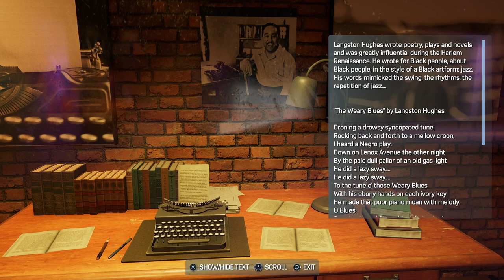Bebop / Hard Bop | Spider-Man 2 PS5 Gameplay - Part 11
Help me out with a like!

Thanks everyone, and enjoy :D!!!

Miles Morales (Spider-Man) meets with his mom Rio Morales to discuss about the truck that stole the museum items. Rio tells Miles about how the truck used during the robbery is one of few left in the city. This gives Miles an idea of how to track down the thieves. With this new lead, Miles goes back to the crime scene and sees Angela the curator for the Harlem Cultural Center, speaking with Darren a prospective donor. Angela asks Miles if he has any news and he tells her that he is working on it. Miles manages to find a trail to the thieves location and the truck. Upon arriving, he overhears a thief talk with their employer over the phone about delivering some of the items while the rest fell off the truck. The employer angrily yells at the thief to find the last item then hangs up. Miles then starts taking out all the thieves and after incapacitating them, he opens the truck only to find it empty. A thief's phone rings and Miles checks it out. He sees that the thieves' employer sent them a message to find Charlie Parker's saxophone and that he won't pay them for anything until they retrieve it. Miles informs Rio who then tells Miles to head to C.J Walker Park.. Miles arrives and discovers that Teo saw some kids bring in a saxophone they found on the street. He tells Miles to talk to Eugene. When Miles arrives, he finds the shop in bad shape and looks for Eugene. He finds Eugene being assaulted by the thieves and intervenes. After helping Eugene, he tells Miles all about Charlie "Bird" Parker and how techniques a present-day MC uses ain't nothing but bebop. Eugene then leaves to return the saxophone to the museum. Miles then uses the thief's phone to set up a meeting with the employer. He pretends to be the thief and tells the employer he found the saxophone. The employer then sets up a meeting.

Miles goes to the designated meeting spot and finds out that Darren, the supposed prospective donor, is the employer. Darren is discussing with a group of thieves who are asking for their payment. Darren tells them they'll get the payment when he gets everything. He asks for the saxophone and the thieves say the don't have it. He tells the thieves that they set up the meeting and they deny it. Fed up with not being paid, they threaten Darren until Spider-Man intervenes. Darren claims he was getting the items back for the museum and Spider-Man said they'll discuss after he deals with the thieves. After taking out the thieves, Spider-Man approaches Darren but is interrupted by more thieves. While Miles is fighting, Darren runs off. Miles beats the thieves then chases after Darren. Miles catches Darren who is then promptly arrested. Afterwards, he goes to the gala and learns about historical figures Clyde Stubblefield, Florence Mills, Josephine Baker, Hazel Scott, Langston Hughes, Claude McKay, Gabriel Jones, and Charlie Parker.

This video covers the missions Bebop and Hard Bop.

This let's play series is a blind playthrough of Marvel's Spider-Man 2 PS5 gameplay, the sequel to the hit game Marvel's Spider-Man and Marvel's Spider-Man: Miles Morales now available on PS4 and PS5.

Spider-Men, Peter Parker and Miles Morales, return for an exciting new adventure in the critically acclaimed Marvel’s Spider-Man franchise. Swing, jump, and utilize the new Web Wings to travel across Marvel’s New York, quickly switching between Peter Parker and Miles Morales to experience different stories and epic new powers, as the iconic villain Venom threatens to destroy their lives, their city, and the ones they love.

Experience Peter’s new symbiote abilities and Miles’ explosive bio-electric venom powers, and discover upgradeable, high-tech equipment that enhances the combat experience for extensive gameplay depth and variety.

Explore a larger Marvel’s New York than ever before, featuring two new boroughs – Brooklyn and Queens – as well as locations like Coney Island.